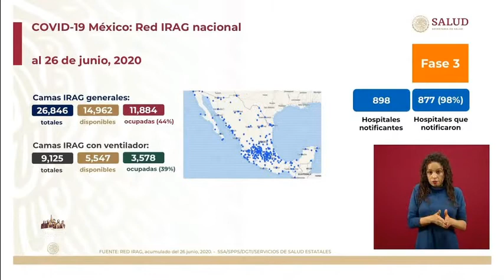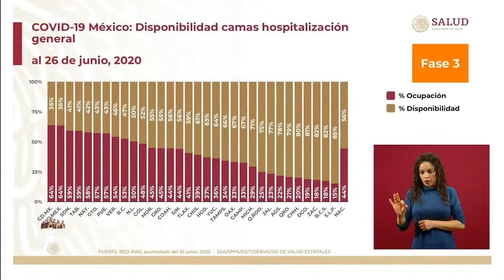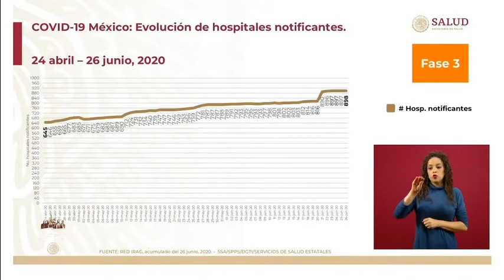Red IRAG México.Ocupación hospitalaria COVID19. 27 junio 2020.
Conferencia de Prensa COVID19.27 de junio de 2020 GraciasPorCuidarnosTítulo: SARS-CoV-2 video illustration.webmAutor: We Are Covert